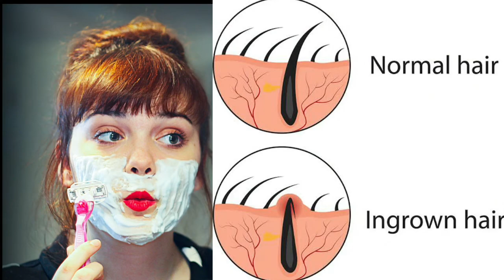How to remove unwanted hair from face | 7 methods | Safe hair removal methods | Hera beautique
How to remove unwanted hairs from face | 7 Safe hair removal methods | Hera beautique

Are you worrying about unwanted hair on your face ???
Follow these 7 methods to remove your unwanted facial hair to get silky smooth skin.